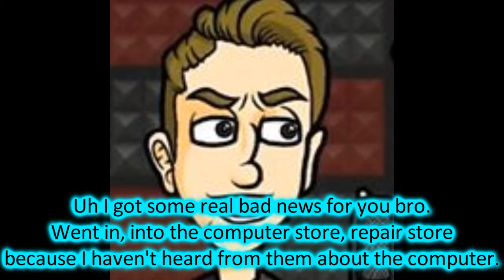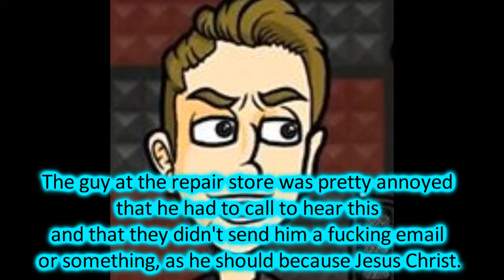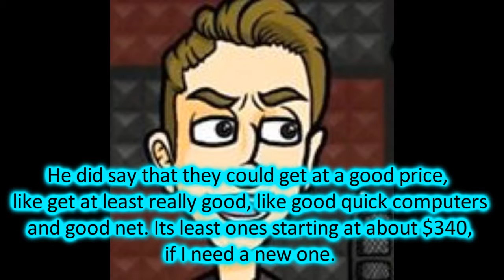Update 2 : The Sequel We Didn't Want